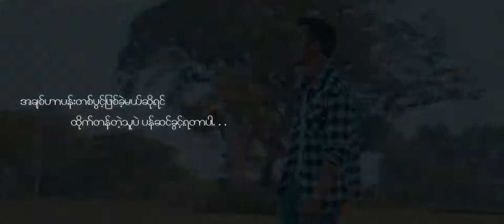Phyo Pyae Sone - ေနာက္ဆိုရင္ (Music Video 1080HD)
ေနာက္ဆိုရင္ - Phyo Pyae Sone (Music Video 1080HD)

Composer - Nyeimn Chamn Co
Vocalist - Phyo Pyae Sone
Music Band - Silver Gold Band Sawpi Pi
Mixing & Master - Ko Kyaw Gyi
Cast -Cham Min Ye Htut,Thinzar
Director - May Barani
DOP - Mike Gyi
Manager - Aung Ko
Makeup - Hanni Oo(Music Video 1080HD)